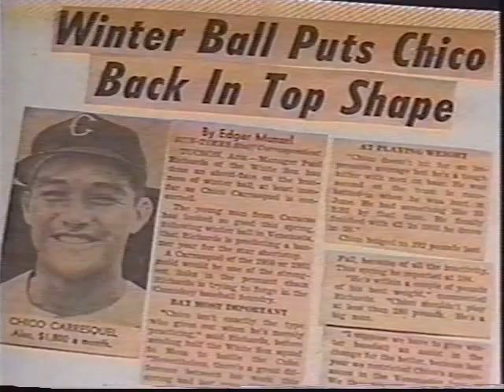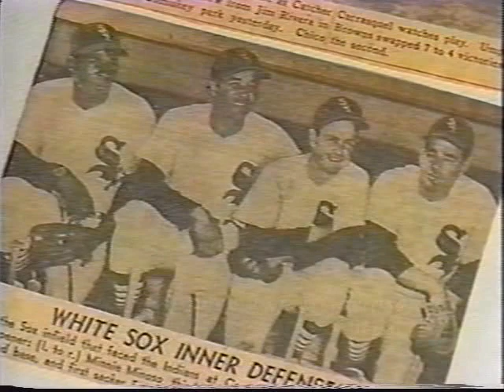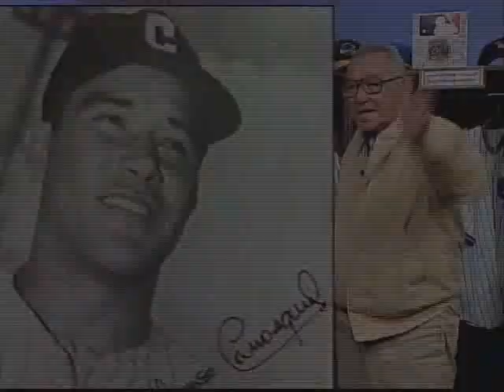Escenario Deportivo Alfonso "Chico" Carrasquel LVDF Clip1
Un grande hablando de otro grande...breve historia del "Chico" Carrasquel.